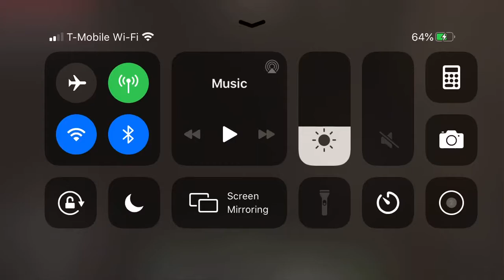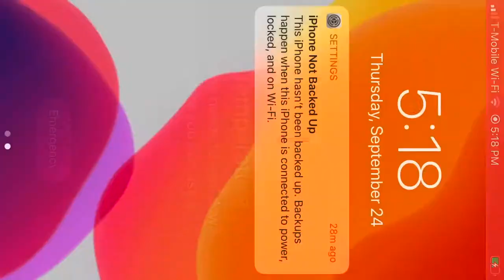Playing Minecraft on mobile. (First time playing on mobile btw)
This video is me playing Minecraft with my brother watching behind me lol